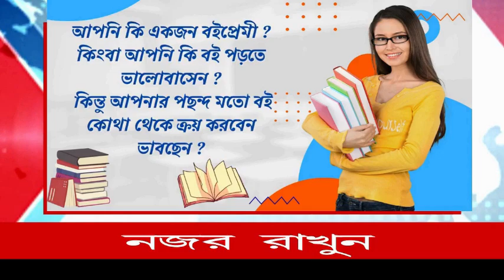গাছকে রাখি পরিয়ে অভিনব রাখি বন্ধন উৎসব কালিয়াগঞ্জ এর বিশ্বদীপ মঠের